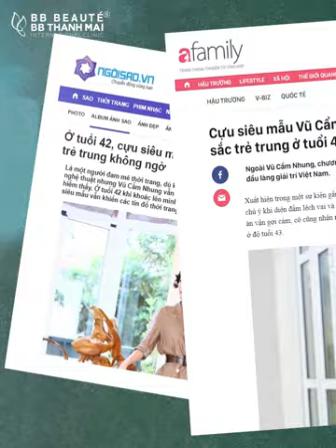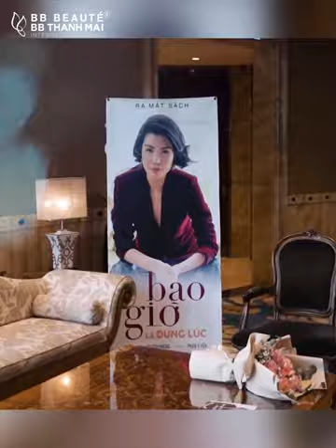Trẻ hơn 10 tuổi chỉ sau 60 phút là có thật nha cả nhà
👉Cùng xem bí kíp hack tuổi của Siêu mẫu Vũ Cẩm Nhung nhé

🏢 HCM: 2 Bùi Thị Xuân, P. Bến Thành, Q.1